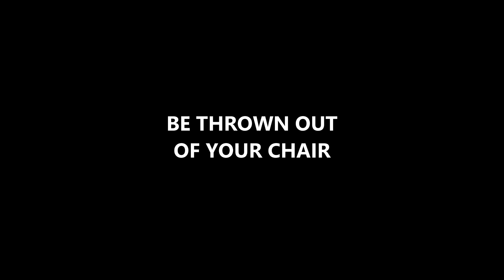Released by Thanos Pictures (2017)